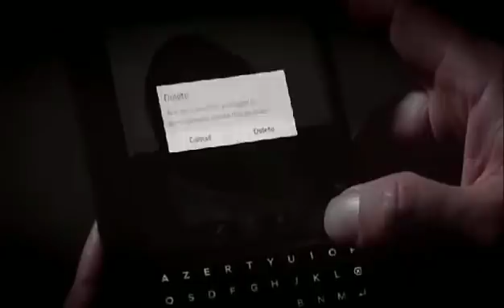نه میگم دیگه بیای